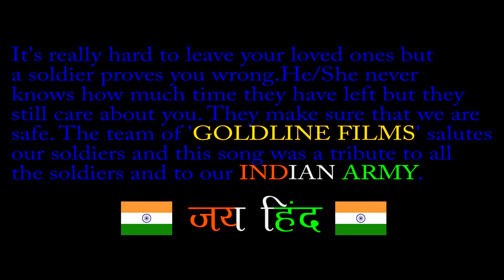MERI DUTY BORDER || LATEST GARHWALI OFFICIAL VIDEO SONG 2020 || SUNIL GHILDIYAL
Song : MERI DUTY BORDER || LATEST GARHWALI VIDEO SONG 2020
Singer: ARJUN RAWAT & LEELA NAUTIYAL
Music Director: AMIT JOSHI
D.O.P: SUNIL GHILDIYAL (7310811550), (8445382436)
*FT: ARJUN RANA # AMAN MEHRA# VISHAL#  SAPNA KALA#SUMAN CHAUDHARY # POOJA PANWAR
Editor:   OSHIN SUNIL GHILDIYAL  (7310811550), (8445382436)
Produced By: MAA SINDOORI DEVI
Special Thanks : LALITA PRASAD GHILDIYAL # VIKAS KUKRETI
 ASTT. DIRECTOR : MAYANK MEHRA (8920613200)
DIRECTOR: SUNIL GHILDIYAL   (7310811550), (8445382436)
MARKETING: HARSHVARDHAN DHASMANA
PRODUCTION MANAGER: MAYANK MEHRA

Record Label: Goldline films

Note : Please do not copy or upload without the permission of Gold  line films